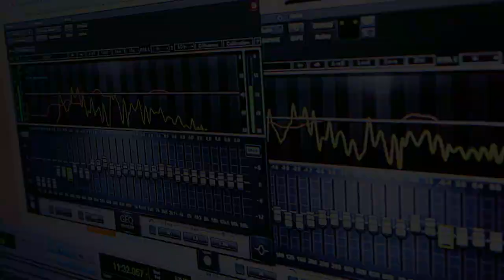Clip - To Leave Something Behind - Miguel Chaves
Releitura To Leave Something Behind, de Sean Rowe.
Artista : Miguel Chaves Murta
Produtor : João Chaves Marques Faria
Editor e câmera : Ney Garcez